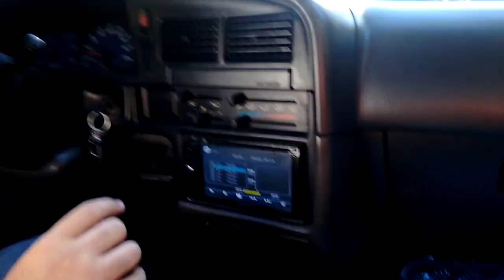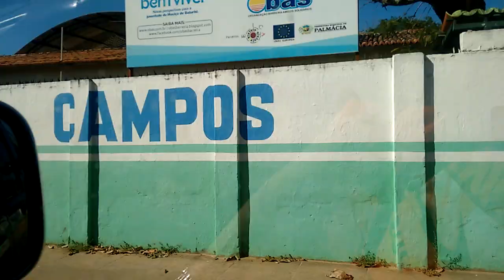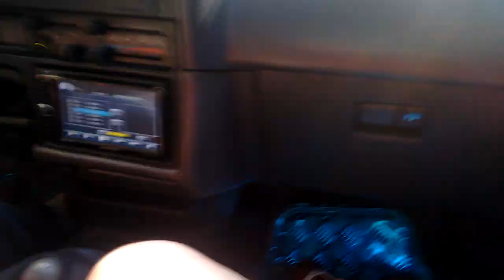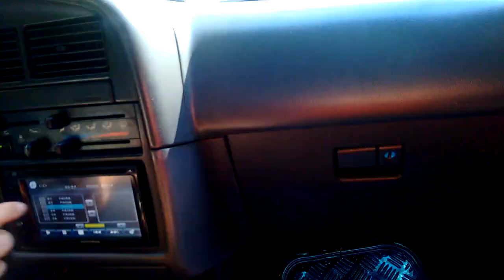Passando pela cidade de Palmácia